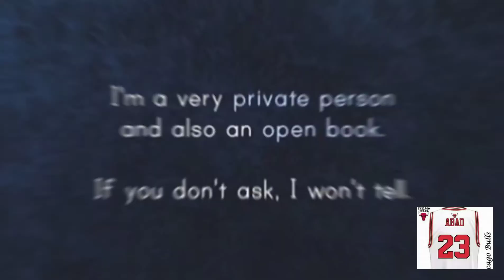Daily routine and one of my therapy ( Oct 12, 2020 )